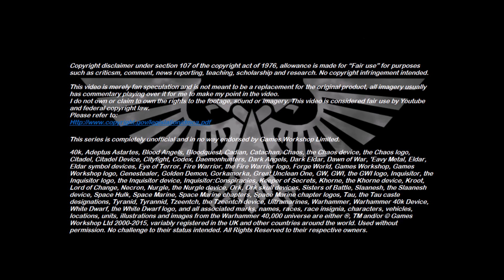Homebrew Of The Week - Episode 270 - Umbral Wraiths (Redux)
This week’s episode was submitted by Noblesixlives